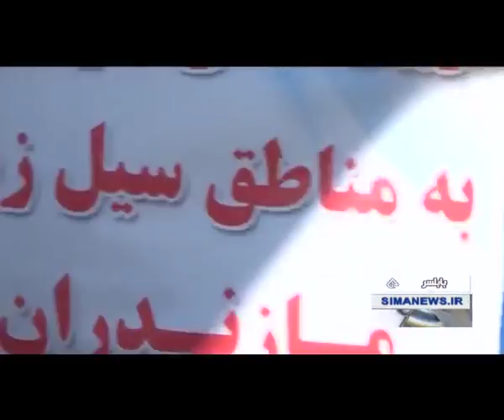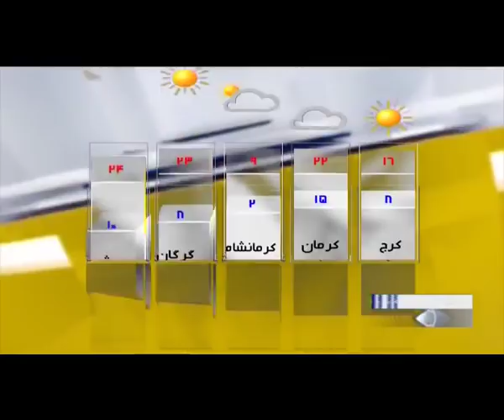Iran Flood, Dozens killed & houses damaged after heavy rain, part eight سيل ويرانگر ايران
Iran floods 2019 (سيل ويرانگر 1398 ايران)

The Iranian Army, the Islamic Revolution Guards Corps (IRGC سپاه پاسداران انقلاب اسلامي ايران) and the Basij voluntary forces have taken a big role in the rescue and relief efforts across the areas hit by floods in the wake of heavy rainfall over the past days.

After torrential rains in northern, western and southwestern Iran, the military forces mobilized efforts to help people trapped in the flood-affected areas and evacuate residents in the regions with an emergency situation.

Record spring rainfall that has battered Iran in recent days has caused serious flooding in many areas, mainly the provinces of Golestan, Lorestan, Khuzestan, Fars and Ilam, forcing thousands to leave their homes.

While residents in vast areas of Lorestan inundated by flood are in dire need of relief aid, the Army Ground Force, the IRGC, and Basij have deployed forces, heavy military machinery, aircraft and boats to the disaster zones.

On Tuesday, the Navy airlifted a super-heavy dredger machine from the southwestern city of Khorramshahr to the country’s northern areas where the residential areas are still filled with flood water.

Elsewhere in Khorram Abad, the capital of Lorestan Province, the IRGC troops helped reopen the city’s airport which had been shut due to flooding.

On Tuesday, the IRGC Ground Force Commander Brigadier General Mohammad Pakpour سرتيپ محمد پاكپور visited Khorram Abad in person. He said the IRGC Ground Force’s helicopters have been deployed to the region for air rescue and delivering relief aid.

In the meantime, IRGC Spokesperson General Ramezan Sharif said the IRGC Aerospace Force have flown drones over the flood-hit areas to collect data for evaluating the situation and managing the crisis.

Also on Tuesday, Army Ground Force Commander Brigadier General Kiomars Heidari سرتيپ كيومرث حيدري said his forces in the Airborne Division have evacuated people on board choppers from the flooded areas, and are helping the Red Crescent Society in the delivery of medical aid and foodstuff.

He also noted that the Army Ground Force’s personnel carriers and amphibious vehicles have been employed to carry people and equipment across the rivers with damaged bridges.

More than 40 people have been killed as a result of the flooding countrywide. The southern city of Shiraz, the capital of Fars province, with 19 deaths that occurred during last week’s floods accounts for the highest number of casualties.

Iran Flood, Dozens killed & houses damaged after heavy rain, part eight
بارش سنگين باران و سيلزدگي و جان باختن مردم در ايران